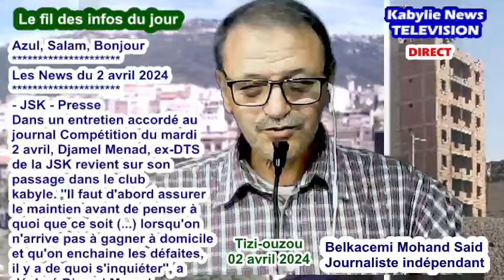Tizi-ouzou: les News de la cité et de JSK au 2 avril: culture, société et divers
Azul, Salam, Bonjour
Les News du 2 avril 2024
- JSK - Presse
Dans un entretien accordé au
journal Compétition du mardi
2 avril, Djamel Menad, ex-DTS
de la JSK revient sur son
passage dans le club
kabyle. ''Il faut d'abord assurer
le maintien avant de penser à
quoi que ce soit (...) lorsqu'on
n'arrive pas à gagner à domicile
et qu'on enchaine les défaites,
il y a de quoi s'inquiéter'', a
déclaré Djamel Menad.

- Football - Coupe d'Algérie
Les 1/4 de Finale Coupe
d'Algérie se dérouleront
Samedi 13, Dimanche 14
et Mardi 16 Avril 2024

Voici les équipes qualifiées
aux quarts de finale de la
Coupe d’Algérie:
- CR Belouizdad
- CS Constantine
- ES Mostaganem
- ES Ben Aknoun
- WA Tlemcen
- MC Alger
- US Biskra
- 12 avril:
  USM Alger – RS Bougâa

- Ramadan/chant
Soirée chaabi mardi 2 avril
à la salle de cinéma Djurdjura
avec  Mohamed Lamraoui ,
Nacer Mokdad , Mohamed Tyab,
Mohamed Ryad Benrejdal
RDV à 21h30.  Accès: 400DA.

- Chant
Le chanteur Abbes Ath Rzine
vous donne rendez-vous le
2 avril au Théâtre régional
Amar Laskri de Bouira à 22
heures (ex-cinéma Erriche).

- Chant - Culture
 Le chanteur Lounis Ait
Menguellet annimera deux
galas les 04 & 05 Avril à la Salle
OMS LOUCIF HAMANI ( Stade
1er Novembre, Tizi-Ouzou).
Les rentrées de ces spectacles
bénéficieront aux associations
de soutien aux malades.

- Ramadan/ Chant
Le chanteur Amour Abdennour
est programmé pour vendredi
05 Avril 2024 à la salle
polyvalente Atlantis d'Akbou.

- Ramadan/chant
Le chanteur Mohamed
Allaou se produira les 5
et 6 avril à partir de 21:00
au centre des conventions
les 3C à LEKHALI Timzart
Loghbar. L'entrée est fixée
à 2000 DA la personne.

- Chant - Hommage
Un hommage à Mehdi
Mazeghrane est envisagé pour le
20 Avril prochain par ses fans et
Les Entrepreneurs ATLAS, indique
une annonce sur facebook.
Adresse : 6455 de Renty,
Av. le Breton, Montreal,
Quebec H1M 1M3.

- JSK - News
La rencontre USB -JSK de la
22éme journée de Ligue 1 se
se déroulera vendredi 05
Avril 2024 à 22 : 00 au stade
18 Février El Alia de Biskra.

- JSK - Anciens joueurs
L'ancienne vedette de la JSK
Faouzi Moussouni a déclaré
avoir eu des contacts avec
Mobilis mais qu'il a refusé
de travailler avec la direction
actuelle du club kabyle.

- JSK - Anciens joueurs
Ali Fergani, interrogé par le
jourbal Compétition a estimé
que l'équipe kabyle '' "va de
mal en pis'', malgré les moyens
engagés.
  "Je ne suis pas un demandeur
d'emploi mais si on me fait appel,
je viendrai et je ne rechignerai
pas sur l'effort pour mettre
mon expérience au service du
club", a déclaré Fergani dans
cet entretien publié le 31 mars.

Notre prolifique ami Ahcene
Meriche vient de publier
un nouveau livre intitulé
Tisemhay, akal d waman
deg Yinzan.  Il y publie
1057 proverbes (yinzan).
Bravo cher ami.

- JSK - Femmes
L'équipe féminine de la JSK a
été sacrée championne d'hiver
à l'issue de la phase aller du
championnat : 6 rencontres,
6 victoires, 35 buts marqués et
un seul but encaissé.

- JSK - Départ de Zafour
La Direction de la JSK a
annoncé samedi la
résiliation du contrat de
son manager
général Brahim Zafour.
De nombreux supporters
réclamaient son depart
parce que tenu responsable
de l'échec des recrutements
du club. Les fans continuent
de réclamer à la société
Mobilis le départ d'autres
têtes.

- Tizi-ouzou - Nécologie
La famille KAOUANE a annoncé
avec regret le décès de Monsieur
KAOUANE Karim lundi 1er avril.
La veillée à son domicile le 01/04
à Talla Allam (Route de Boukhalfa).
L'enterrement est pour mardi 2
avril dans son village natal à
Talla Amara.
Nos condoléances attristées.
A Dieu nous appartenons, à
Lui nous retournons.

- Zakat El Fitr
Le ministère des affaires
religieuses a fixé à 150 DA
la Zakat en Fitr.  Ce 30
mars le mois de Ramadan
est à son 20éme jour.

- Poésie Concours
Un concours de poésie sous
le thème "Ameɣras" en
l'honneur des martyrs
ALLOUT CHFAÀ et FERDAD
M'HAND est annocée pour
le 25 Avril 2024 à partir de
09h30 à la maison de jeunes
d'Aït R'zine.

- Solidarité à Makouda
Une large action de
solidarité en faveur de 3
orphelins (deux jeunes
garçons et une fille) a
permis de réaliser à 98
pour cent au 1er avril
d'une belle maison à
Makouda, une commune
située à 15/20 kms de Tizi
ouzou. Le travail
se poursuit et la maison
prend forme déjà. Bravo.

- Annonce Gratuite
Si vous voulez creuser un
puits, voici un numéro
des spécialistes diffusé
sur internet:
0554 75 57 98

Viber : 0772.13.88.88